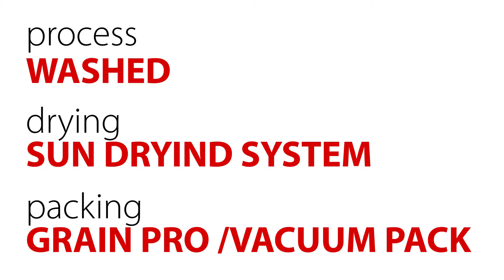!FEST COFFEE MISSION: farm «Las Peceras»